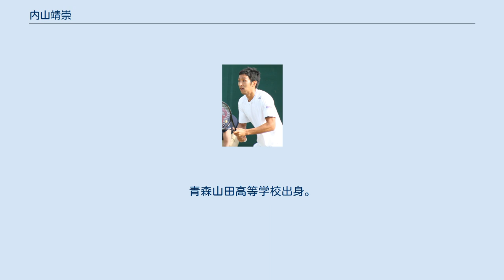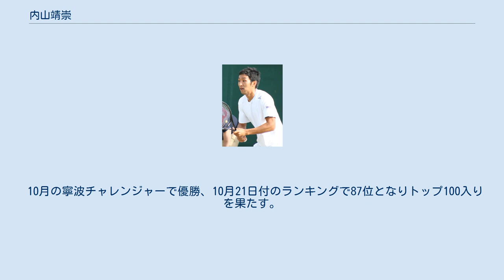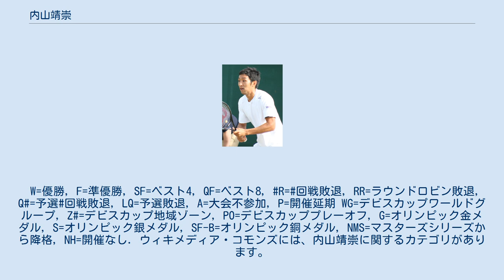内山靖崇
内山 靖崇（うちやま やすたか、1992年8月5日 - ）は、日本の男子プロテニス選手。
ATPツアーでダブルス1勝。
ランキング自己最高位はシングルス78位、ダブルス102位。
身長183cm。
北日本物産テニス部所属。
青森山田高等学校出身。
 小学2年からテニスを始める。
中1から錦織圭と同じくIMGニック・ボロテリー・テニスアカデミーに留学。
 2010年から拠点を東京に移す。
4月、日本F4フューチャーズ優勝。
10月、世界スーパージュニアテニス選手権大会でシングルス、ダブルスの2冠を達成。
 2011年にプロ転向。
5月、イタリアF10フューチャーズダブルス優勝。
10月、オーストラリアF10フューチャーズ優勝。
 3月、日本F1フューチャーズ優勝。
4月、日本F4フューチャーズ優勝。
 国別対抗戦のデビスカップインドネシア戦でデビスカップ日本代表デビュー。
11月、タイF4フューチャーズ優勝。
 1月、デニス・クドラとダブルスを組み、マイアミ・チャレンジャーで優勝。
自身初のATPチャレンジャーツアーでの優勝。
同月に行われたデビスカップワールドグループ1回戦、カナダ戦では、錦織圭と組んだダブルスにおいてネスター/ダンチェビッチ組を6-3, 7-6(3), 4-6, 6-4で破り、現行の16ヶ国で行われるワールドグループ制以降、日本初のベスト8進出に貢献した。
 11月、松井俊英とペアを組み、ダンロップワールドチャレンジテニストーナメントで優勝。
 9月、デビスカップ日本代表に招集。
西岡良仁とダブルスを組んで試合に敗れたが、チームはコロンビアに勝利して残留を決めた。
 11月、第2シードとして出場した全日本テニス選手権男子シングルスにおいて、6度目の出場で初の決勝進出。
決勝では添田豪を7-6(6)、6-4のストレートで破り大会初優勝を果たした。
 3月、デビスカップ2016ではイギリスと対戦。
2日目のダブルスに西岡と出場したが、ジェイミー・マリーとアンディ・マリー兄弟に敗れた。
 2月、デビスカップ2017ではフランスと対戦。
ダブルスに杉田祐一と出場したが、世界ランク1,2位のエルベール/マユ組に敗れたがシングルスの最後の試合で、デッドラバーではあったが、ピエール＝ユーグ・エルベールに6-4, 6-4で勝利し、自身のシングルスでのワールドグループ初勝利を上げた。
 2月の島津全日本室内テニス選手権大会ではノーシードから決勝進出、決勝でブラジュ・カウチッチに6-3, 6-4で勝利し、シングルスでのチャレンジャーツアー初優勝を果たす。
 10月の楽天ジャパン・オープンはワイルドカードで出場。
1回戦でフランク・シュクゴールを6-3, 3-6, 6-1で降し、ATPツアーの本戦で初勝利を挙げた。
マクラクラン勉とのペアで出場したダブルスでは準々決勝で第1シードのジャン＝ジュリアン・ロジェ/ホリア・テカウ組に7-6(2), 7-6(3)で勝利する番狂わせを演じるなど快進撃を見せ、ATPツアーで初の決勝進出、決勝で第2シードのジェイミー・マリー/ブルーノ・ソアレス組に6-4, 7-6(1)で勝利し、ツアー初優勝を果たす。
日本ペアのATPツアー優勝は、2005年のジャパン・オープンでの岩渕聡/鈴木貴男ペア以来12年ぶりである。
 ウィンブルドンで、アンドレイ・ベゲマンとのペアでダブルス予選を突破し、グランドスラム本戦初出場を果たす。
本戦は1回戦で、第11シードのパブロ・クエバス/マルセル・グラノリェルス組から第3セットを奪うも敗れた。
 年初のブリスベン国際において予選から勝ち上がり、自身初のATPツアーベスト8に進出する。
 ウィンブルドンで予選を突破し、15回目の挑戦でシングルスでのグランドスラム本戦初出場を果たす。
本戦は1回戦でテニーズ・サンドグレンに敗れた。
 楽天ジャパン・オープンはワイルドカードで予選から出場。
予選を突破し、本戦では1回戦で第4シードのブノワ・ペール、2回戦でラドゥ・アルボットに勝利し、シングルではATPツアーベスト8進出。
準々決勝でライリー・オペルカに敗れた。
 10月の寧波チャレンジャーで優勝、10月21日付のランキングで87位となりトップ100入りを果たす。
 6月5日よりYouTu...